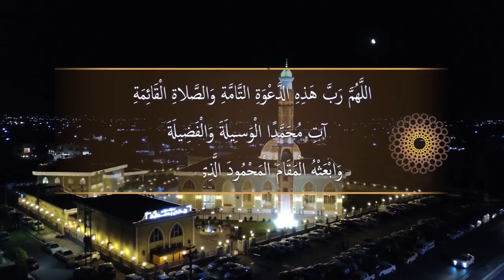Heart Touching Azaan | Ameen Al Kurdi